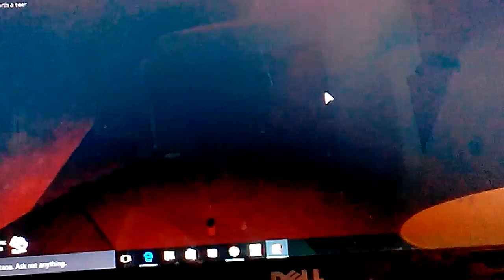Roblox Murder Mistery 2: why am I dieing